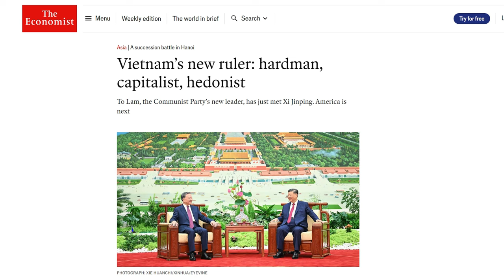Vì sao đã đến lúc có thể đếm ngược thời gian Trần Tuấn Anh sẽ “xộ khám”?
Việc Bộ Công An dưới sự chỉ huy của Tổng Bí thư Tô Lâm nhân cơ hội này triệt hạ những vây cánh của cố Tổng Bí thư Trọng, như Trần Tuấn Anh, để lấy điểm với công luận là chắc chắn. Thời điểm đó đến bây giờ đã quá chín muồi.

Xem bài chi tiết tại:
Hoặc: